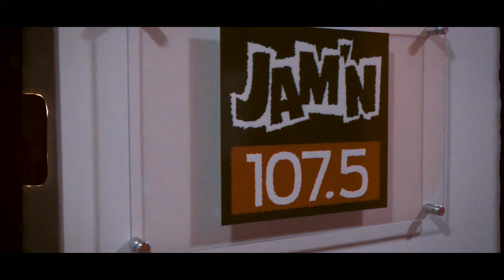Dear Rose (Official Music Video) Zito featuring Aaron O'Bryan Smith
New single off the upcoming album 'Paint Me as a Villain'